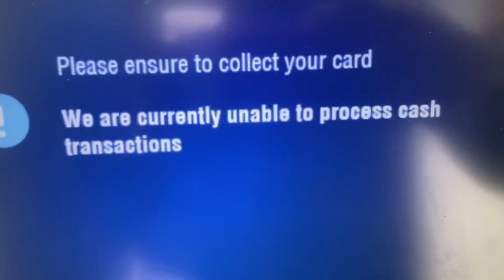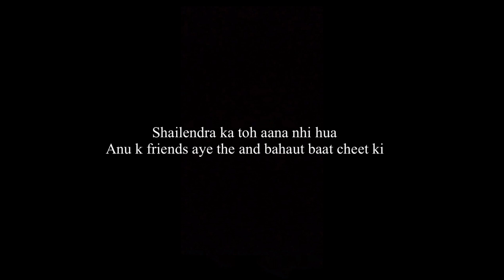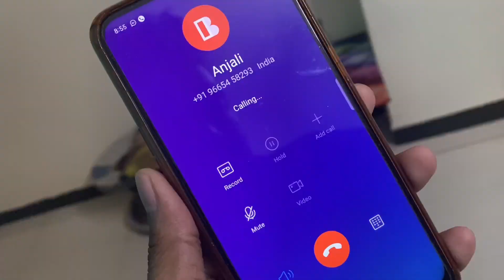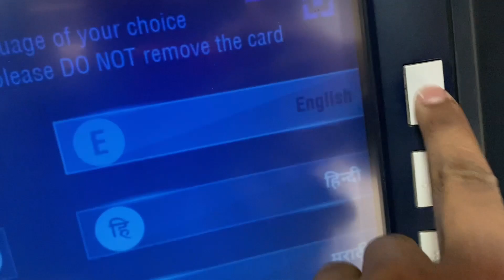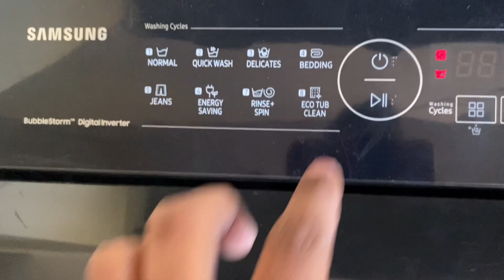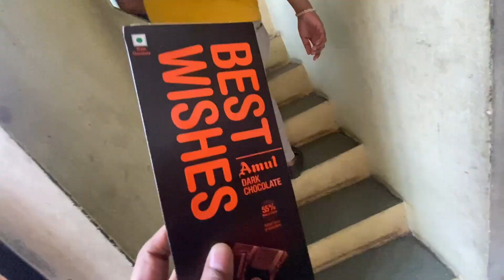Anu aur mere friends happy new year bolne k liye ghar par milne aa gaye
Thank you Shailendra for coming to my room for the first time.